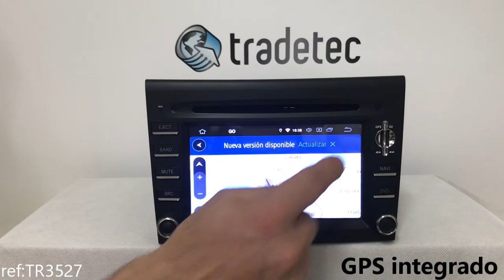TR3527 GPS Navegador GPS Porsche Cayman & Boxster 987 & 911 997, ANDROID 10 TR3527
Mira este último modelo 2020   para Porsche Cayman 987, Boxster 987, Carrera 911 modelo 997. Si buscas una Pantalla GPS compatible con los mandos del volante, con las mismas conexiones de tu coche y que tenga una fácil instalación, la acabas de encontrar!